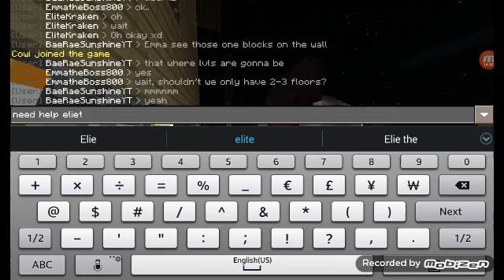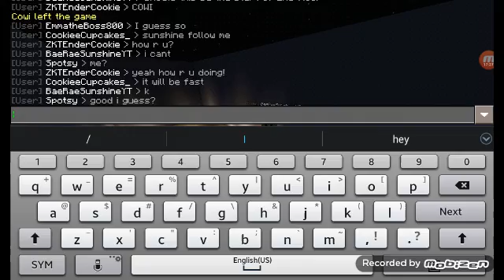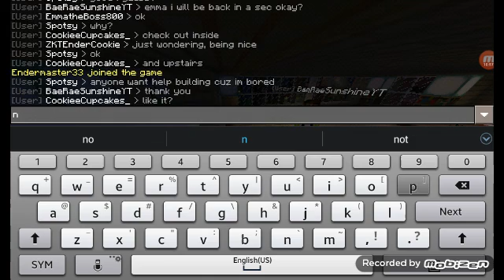MCPE WikiCraft House Decorating W/ Cookiee | Episode 1 : BaeRaeSunshineYT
Person: BaeRaeSunshineYT